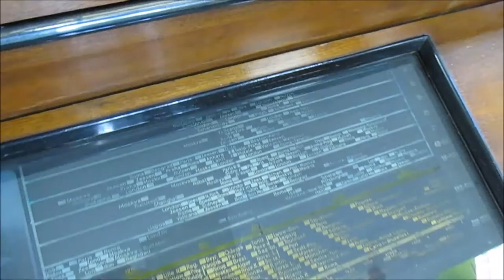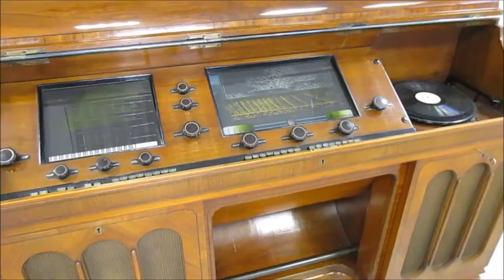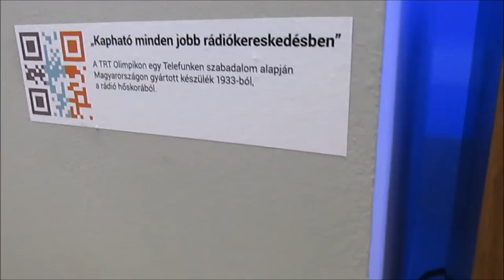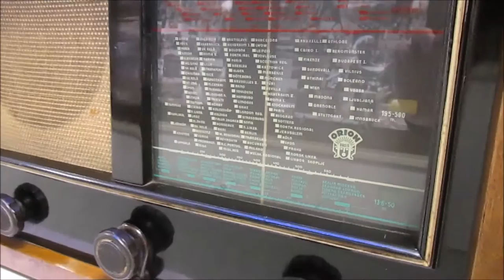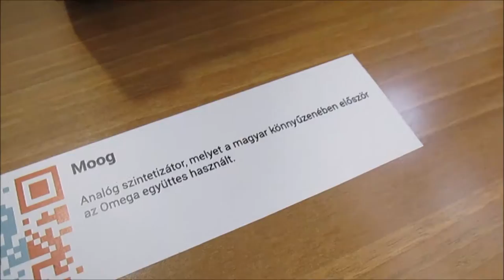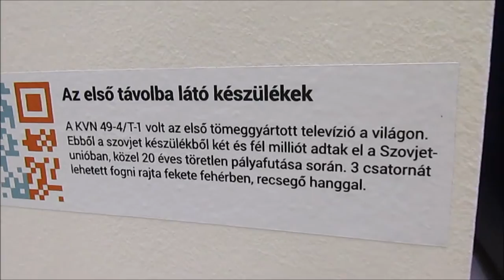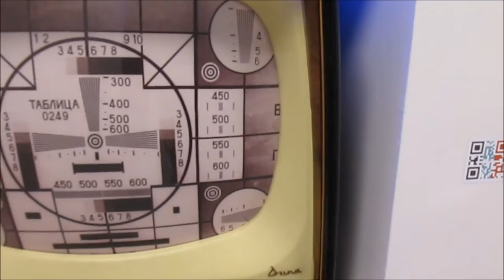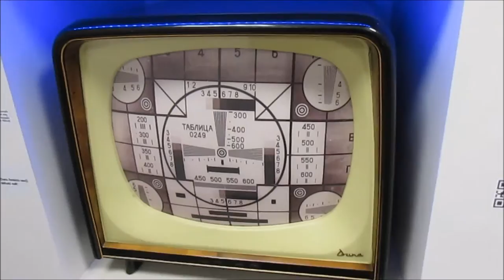Radio and Television History Museum, Budapest - Kilátó Clubhouse, Soteria Foundation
Visiting the Radio and Television History Museum, Budapest on Apr 22, 2016.